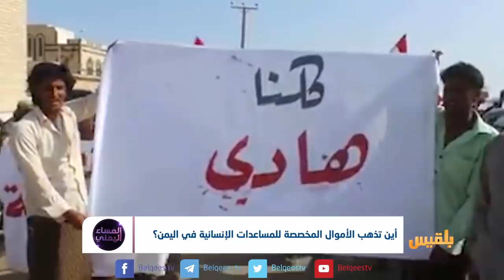المساء اليمني | الإعلان عن 18 مليار دولار مقدمة من الخليج لليمن.. ما حقيقتها ؟ | تقديم: وجيه السمان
لا يهدأ العالم في تصريحاته وأحاديثه عن أسوا كارثة إنسانية تضرب بلداً إذ تقتل اليمنيين.
لكن واقع حال هؤلاء اليمنيين يقول: إن التصريحات لا تشبع  جائعاً..
والارقام المعلنة في خطط المساعدات والتصريحات تذهب مع رياح الإعلام.
ثمانية عشر مليار دولار خلال ثلاثة أعوام. هذا الرقم الذي صرح به أمين عام مجلس التعاون الخليجي عبد اللطيف الزياني.. الرقم بهذا الشكل أثار تساؤلات كثيرة  حول حقيقت الرقم ومصير المساعدات التي تصل إلى اليمنيين.
إذ أن ما يلحظه اليمنيون أكثر من أي شيء آخر هو هو دعم التحالف لتشكيلات
أمنية وعسكرية خارج إطار السلطة الشرعية.. فهل هذا هو الشكل الذي تقدم به المساعدات؟
في هذا السياق نقلت الأخبار القادمة من شبوة قبل أيام أن قوات النخبة المدعومة من الإمارات احتجزت مساعدات كويتية  مقدمة لليمنيين.
لتتشابه في هذا الفعل مع مليشيات الحوثي التي كانت، ولا زالت، تستخدم المساعدات كوقود في الحرب على اليمنيين.